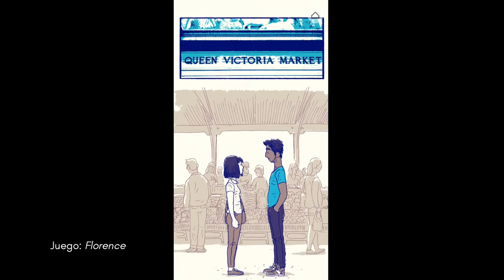16 juegos para convertir a personas en gamers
Perdón por tardar